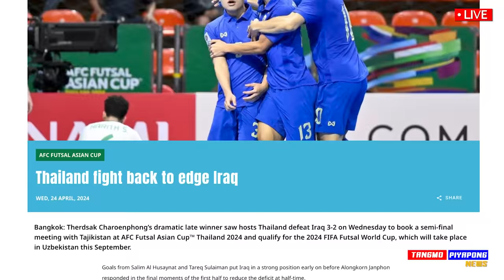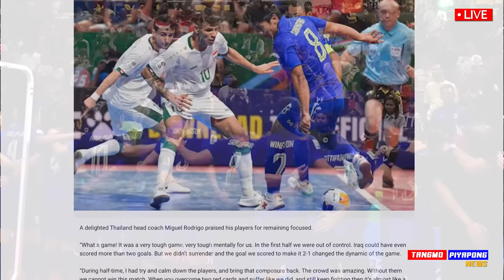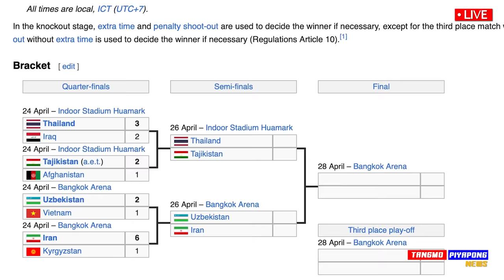ด่วน คลิป เบื้องหลัง ความสำเร็จ ฟุตซอลทีมชาติไทย วินาที!! ทีมชาติไทย ไป ฟุตซอลโลก !!